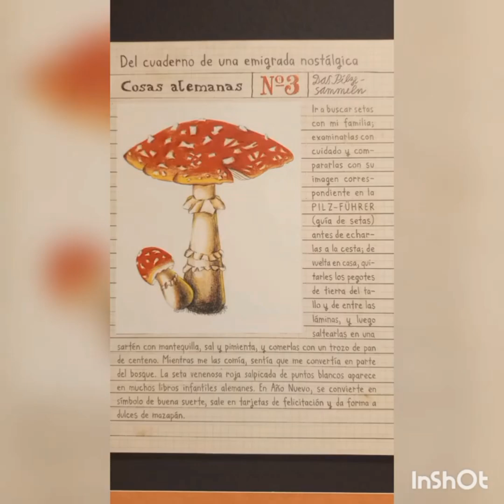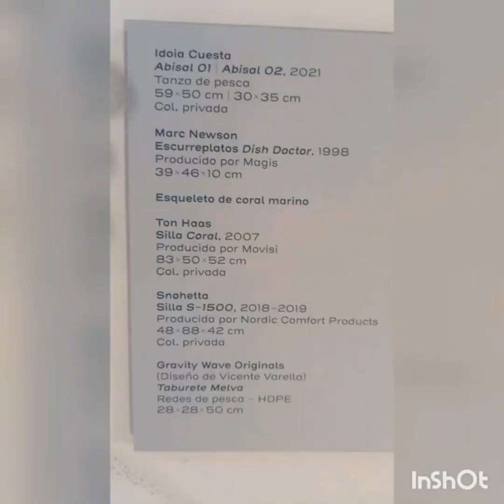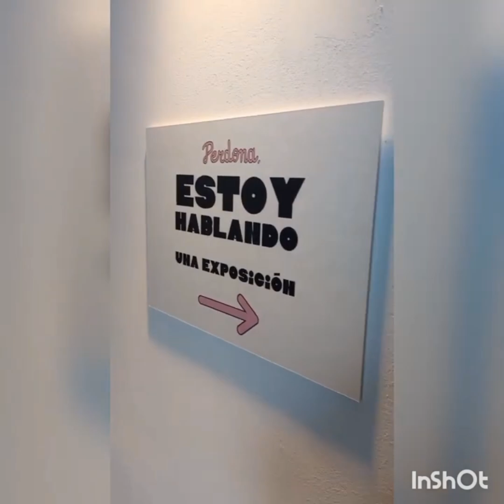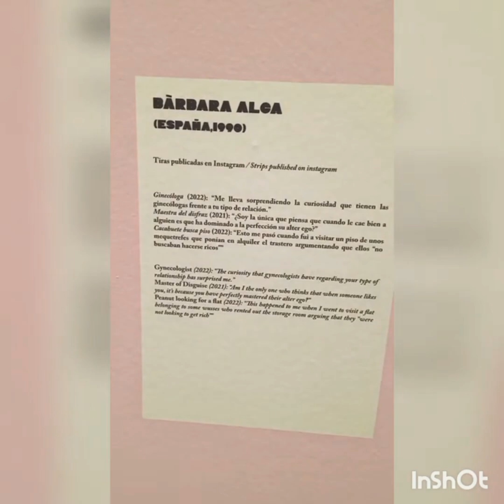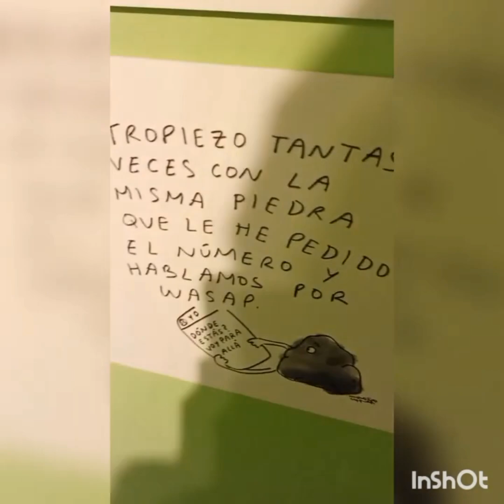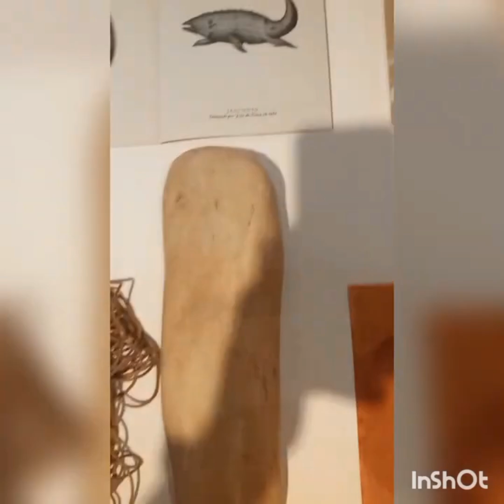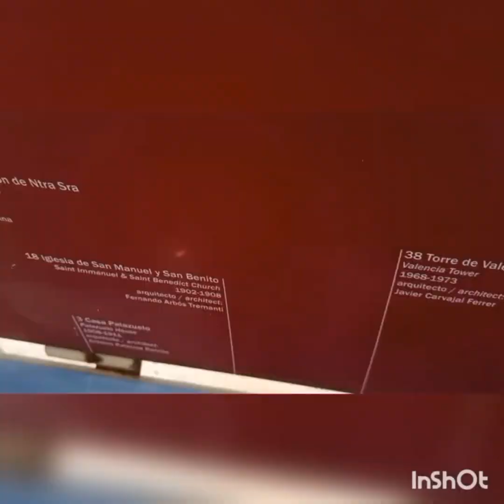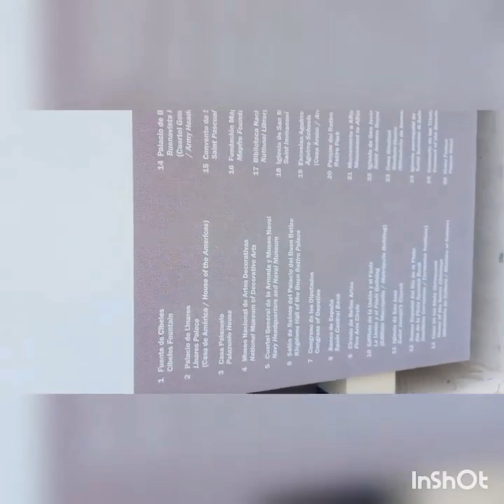Palacio Cibeles:Museos y mirador